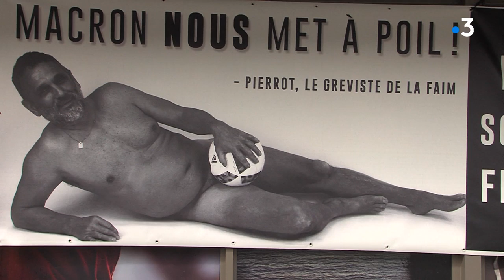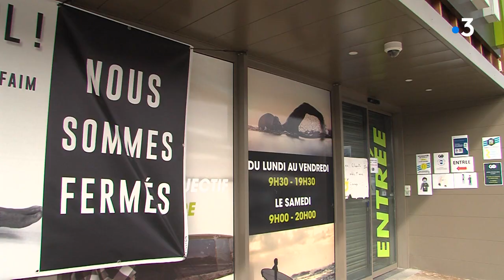Publier (Haute-Savoie) : "C'est une victoire, mais le mal est fait"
Après 17 jours de grève de la faim, Pierre Bavoux savoure certes sa victoire. La préfecture de Haute-Savoie a enfin autorisé l'ouverture des commerces extérieurs aux galeries commerciales fermées par arrêté. A l'heure des comptes, même s'il garde son humour, il a perdu...10 kilos mais surtout ses finances sont dans une situation dramatique.
Reportage J.C Pain, D Bourget & Sophie Villatte

Retrouvez-nous sur :
Notre site web